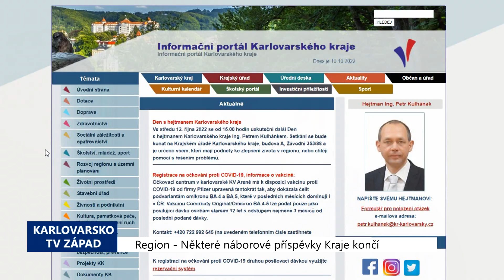Region: Některé náborové příspěvky Kraje končí (TV Západ)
Karlovarský kraj ukončí vyplácení náborových příspěvků v oblasti pobytových sociálních služeb. Poptávka ze strany příspěvkových organizací po této formě motivace náboru nových zaměstnanců postupně klesala a v poslední době ji využívaly jen dvě organizace. Za poslední tři roky Kraj vyplatil zhruba 3,5 milionu korun.

"Náborové příspěvky splnily svou historickou úlohu. Na základě doporučení Odboru sociálních věcí, kdy už se v podstatě vůbec nečerpaly, nežádalo se ně. Tak jsme vyhodnotili, že ty instituce sociální péče o ně přestaly žádat, tím pádem jejich personální zabezpečení je dostatečné a tudíž není třeba dále tento program držet dál," uvedl hejtman Karlovarského kraje Petr Kulhánek.

Celá řada náborových příspěvků zůstává, především ve zdravotnictví či v následné rehabilitační a hospicové péči.

"Kromě sociální oblasti máme stále funkční programy náborových příspěvků jak ve zdravotnictví, tak ve školství a můžeme k tomu přidat i řadu stipendijních programů zaměřené na vysokoškolské studenty," dodal hejtman.

Přehled příspěvků najdete hlavním portále Karlovarského kraje na adrese v sekcích Zdravotnictví a Školství, mládež a sport.